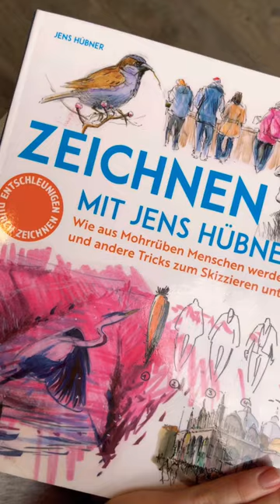Jens Hübner and his book inspired me today